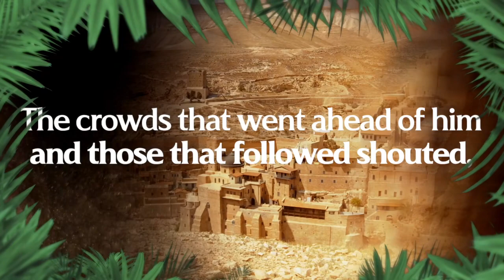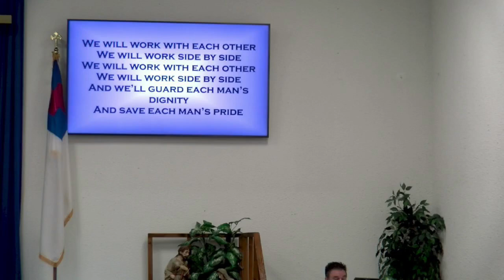Be Care Free to Stay Free Pt 4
On behalf of Word Of Faith Worship Center, My wife Sherri and I would like to welcome you as our guests. We are sure you are going to be blessed by the moving of the Holy Spirit. No matter what needs you have, we teach of a God who has supplied ALL your need according to His riches in glory by his Son Christ Jesus.

 If you are looking for a church home, we invite you to attend and pray about our fellowship. We believe Word Of Faith Worship Center will bless every member of your family and help each of you to fulfill the great commission of (Matthew 28:19-20). We are here to serve you.

Blessings
Pastor Robert and Sherri Jackson